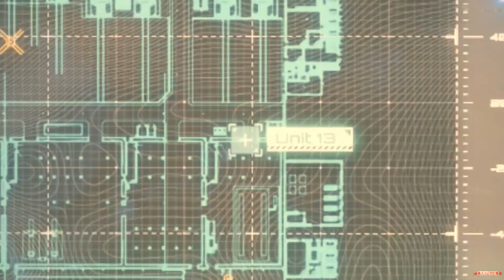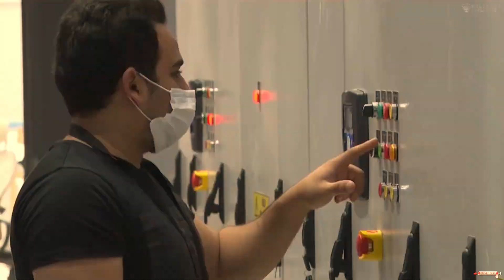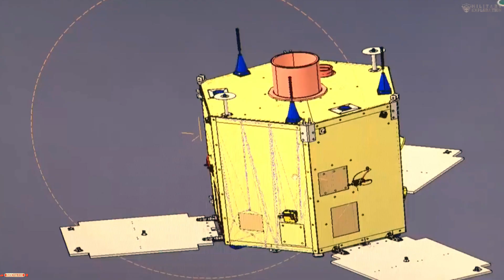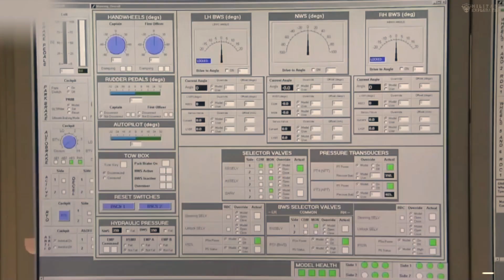Rising from Anatolia: Türkiye's Aerospace Industry Ready to Take to the Global Stage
Turkish Aerospace Industry (TAI) enters 2024 with high optimism. The company has made a number of significant advances in recent years, and is poised to play a larger role on the global stage.
One of TAI's most important achievements is the development of a fifth generation fighter aircraft, the TF-X. The first prototype of this aircraft has been completed and is scheduled to make its maiden flight in October 2024. If successful, the TF-X will be the first fifth generation fighter aircraft developed by a non-national country. -NATO.